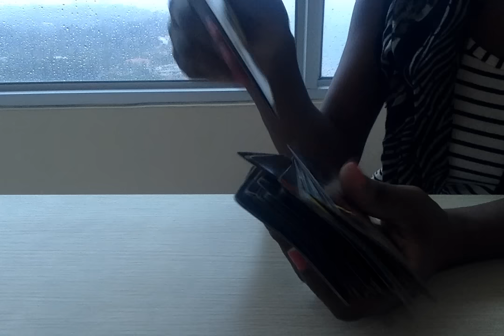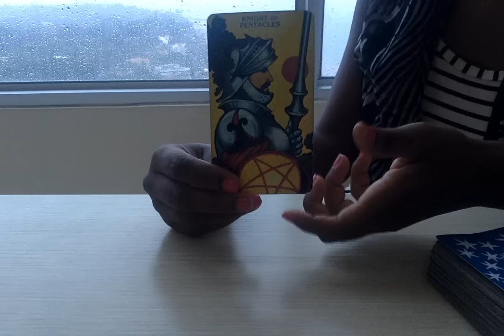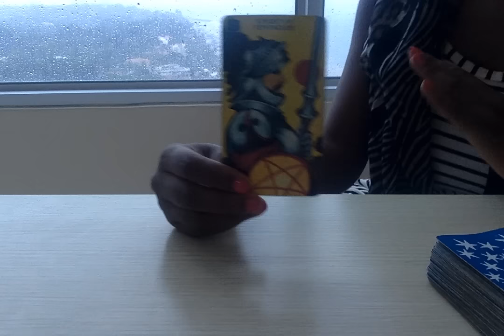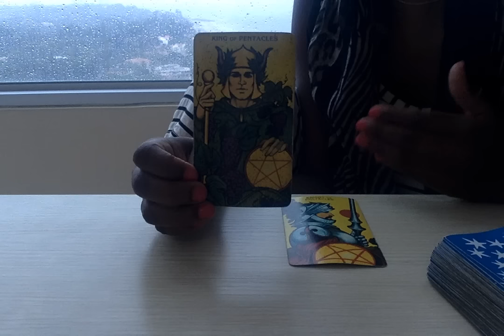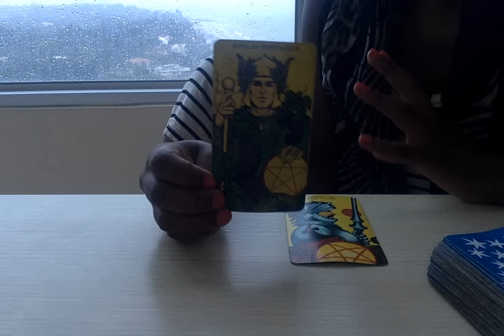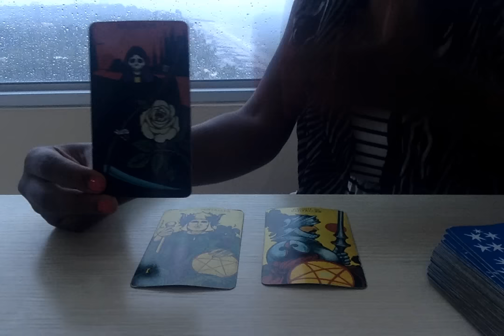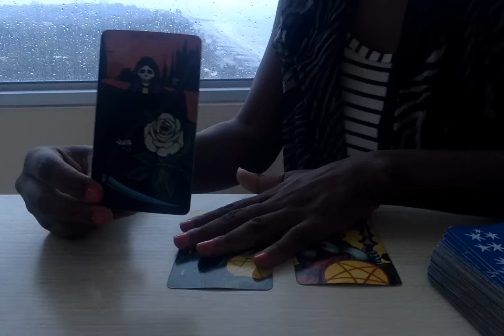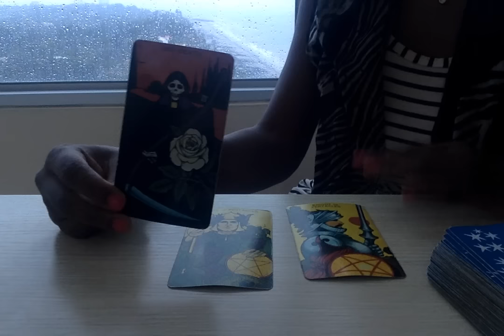Aries August 29 to September 4 | Weekly Tarot Reading 2016